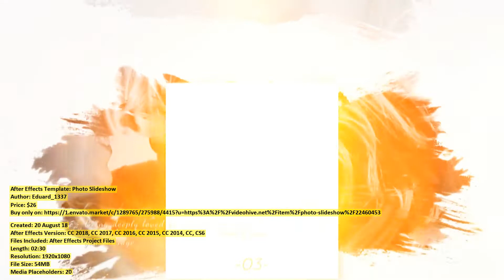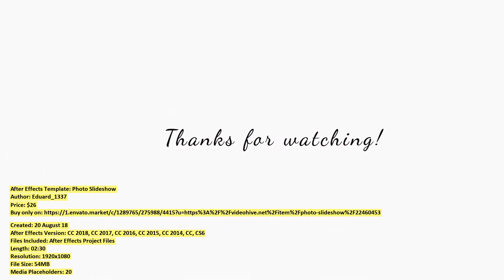Photo Slideshow | After Effects Template | VideoHive 22460453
Created: 20 August 18
After Effects Version: CC 2018, CC 2017, CC 2016, CC 2015, CC 2014, CC, CS6
Files Included: After Effects Project Files
Length: 02:30
Resolution: 1920x1080
File Size: 54MB
Media Placeholders: 20
Text Placeholders: 20, 20

Category: (video-displays)

Description: Modular Structure Easy to use ampamp Fast render! No Plugins required! 20 photos ampamp 20 love quotes ampamp 20 slide ...
Dear author Eduard_1337, if you believe any that the use of the project preview on this channel are not legitimate, please write to e-mail and we will delete your video within 24 hours.